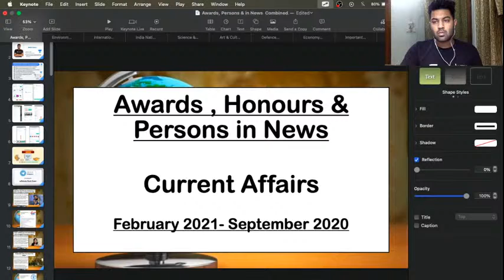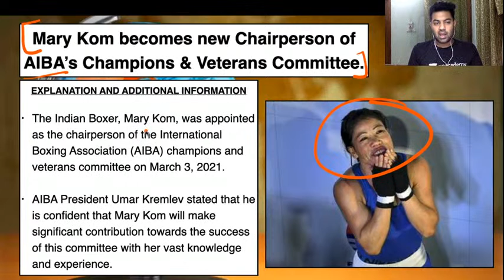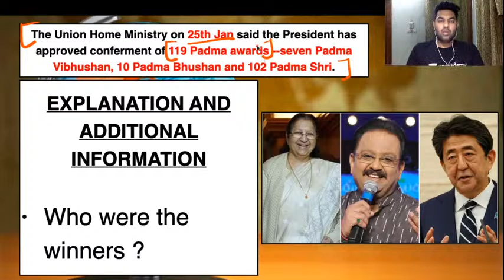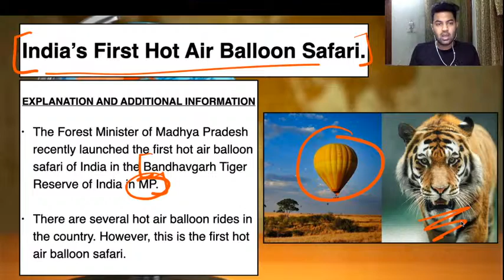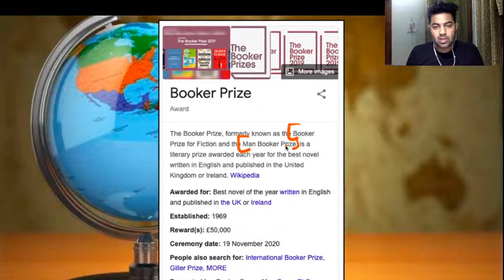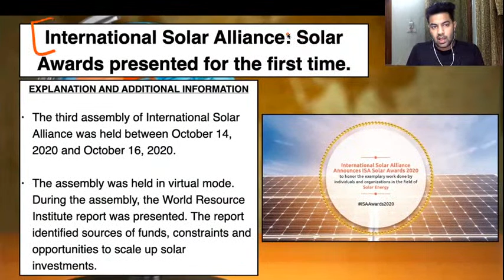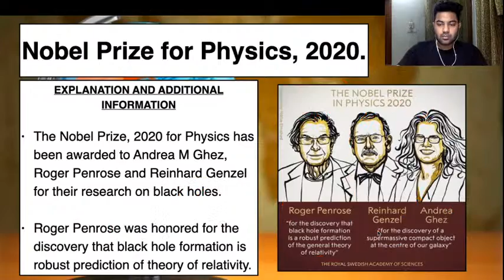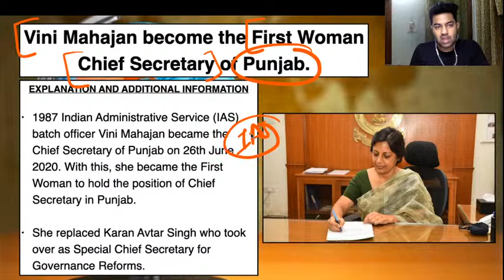7:00 PM - Last 6 Months Current Affairs 2020-21 | Awards & Person in News Catego | by Abhinav Joshi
WifiStudy Bank Exams |Last 6 Months Current Affairs 2020-21 | Current Affairs for all Bank Exams | Important Current Affairs Last 6 Months | Banking Affairs 2021 | Last 6 Months Current Affairs by Abhinav Joshi  |  @wifistudy Bank Exams

This Session is based on current affairs for the 2021 bank exams. It will help you to prepare well for the upcoming SBI/IBPS RRB PO/Clerk. Abhinav Joshi will discuss and share various insights and tips to solve these questions. This session is important for the upcoming Bank exams 2020/2021.

🚀 10:00 AM - Daily Important Current Affairs 2021 by Abhinav Joshi

Unacademy Subscription Benefits:
1. Learn from your favorite teacher
2. Dedicated DOUBT sessions
3. One Subscription, Unlimited Access
4. Real-time interaction with Teachers
5. You can ask doubts in the live class
6. Limited students
7. Download the videos & watch offline